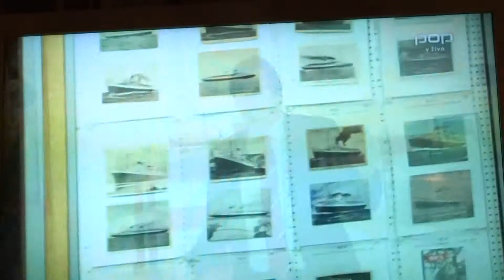SS REX ,70 ANNIVERSARY..POP TV SLOVENIA